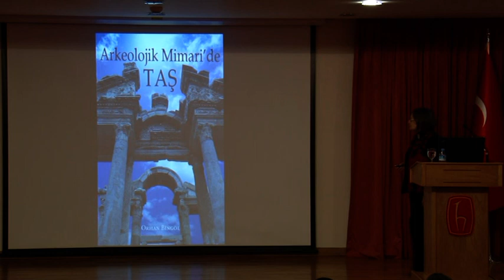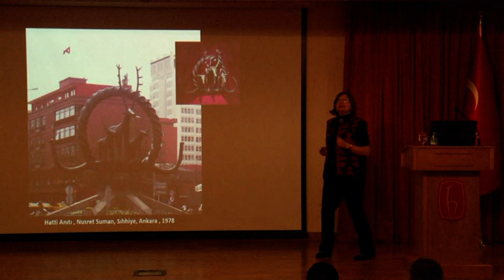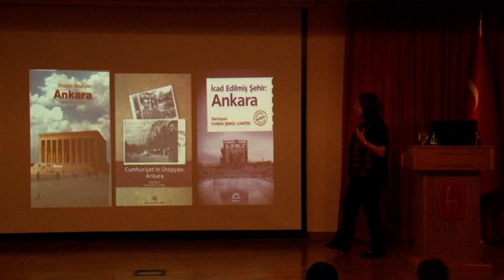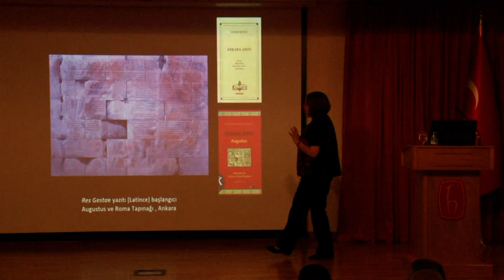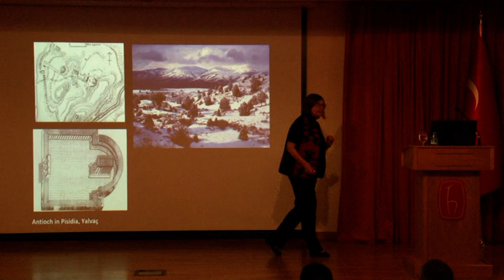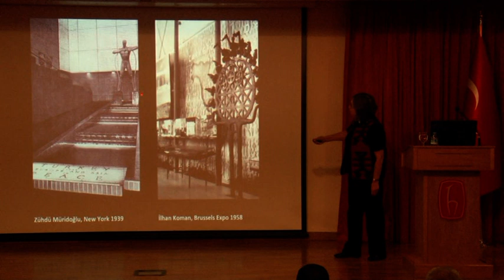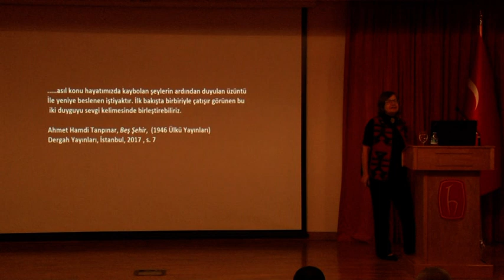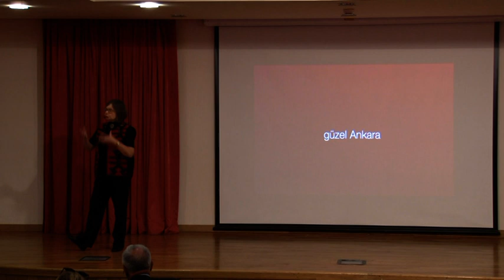Hacettepe Konferansları 15 "Ankara'nın Taşına Bak..."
Mimarlık Tarihçisi Prof. Dr. Suna Güven'in  konuşmacı olarak katıldığı "Ankara'nın Taşına Bak..." başlıklı konferans (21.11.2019)
Hacettepe Üniversitesi'nin resmi YouTube hesabı. / Official YouTube account of Hacettepe University.